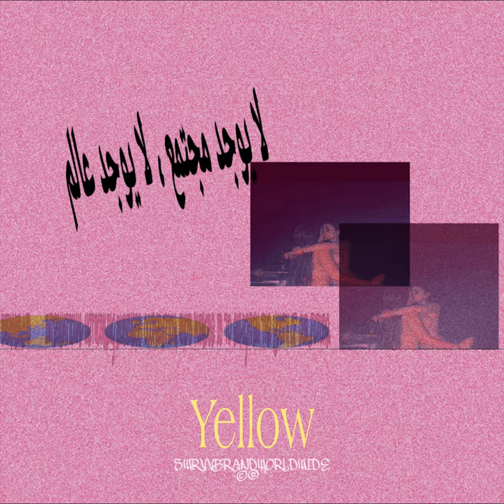Travis Scott Type Beat // Yellow